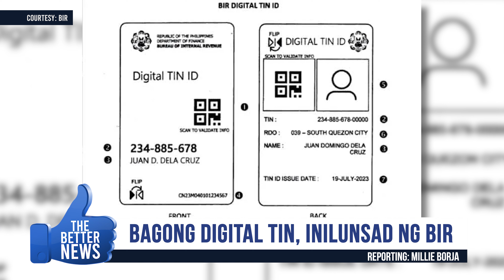THE BETTER NEWS WITH ROVHIC MANUEL (12/04/2023)